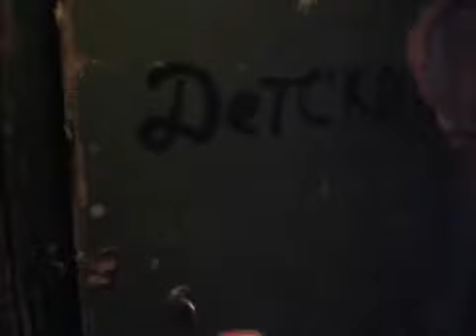Без комментариев. Саратовская общага.